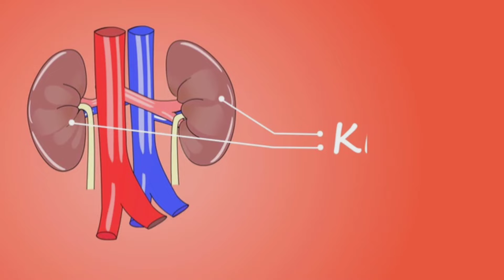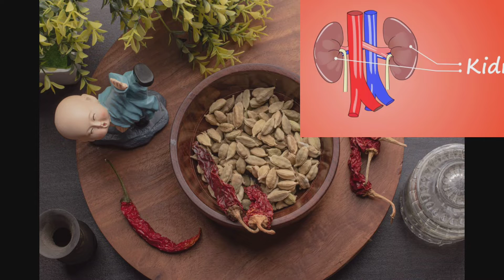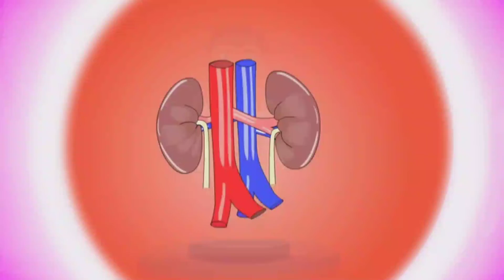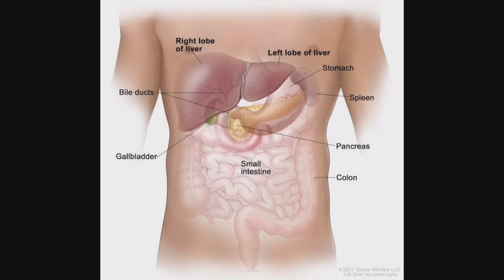किडनी मजबूत करने/ स्वस्थ रखने के लिए क्या खाना चाहिए, क्या नहीं !!!-✓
लाल अंगूर स्वाद और स्वास्थ्य गुणों से भरपूर होता है इसमें मौजूद विटामिन सी और एंटीऑक्सीडेंट किडनी को यदि बनाए रखने में आपकी मदद करता है, लाल अंगूर को किडनी फ्रेंडली फ्रूट भी कहा जाता है. पपीता पोटेशियम,विटामिन, और फाइबर से भरपूर होता है जो किडनी को स्वस्थ करने के लिए सभी पोष्टिक तत्व उचित मात्रा में उपलब्ध कराता है.
हम सभी जानते हैं किडनी यानी गुर्दा हमारे शरीर का एक महत्वपूर्ण अंग होता है. किडनी हमारे शरीर में छन्नी जैसे फिल्टर की तरह कार्य करती है, जो हमारे शरीर से सभी तरह के हानिकारक पदार्थों को बाहर निकालने का काम करती है. हम जो आहार लेते हैं उसमें पोषक तत्वों के साथ कुछ हानिकारक तत्व भी मौजूद होते हैं. किडनी रक्त से हानिकारक पदार्थों को छानकर अलग करती है और यूरिन के माध्यम से शरीर से बाहर निकालने का रास्ता तय करती है. शरीर में किडनी ना केवल हानिकारक पदार्थों को बाहर निकालती है, बल्कि रक्तचाप को संतुलन रखने तथा शरीर में अन्य केमिकल्स के स्तर को संतुलित करने में भी मदद करती है. इसीलिए किडनी हमारे शरीर का एक अभिन्न जरूरी अंग है, जिसकी देखभाल करने के लिए कुछ जरूरी बातों का ध्यान रखना चाहिए.
अनानास
अनानास स्वास्थ्य के लिए काफी अच्छा माना जाता है यह विटामिन सी से भरपूर होता है, जिससे आपकी इम्यूनिटी मजबूत होती है, अनानास में मौजूद फाइबर किडनी से जुड़ी बीमारियों को दूर करने में सहायक माने जाते हैं. इसीलिए किडनी को स्वस्थ रखने के लिए आहार में अनानास को शामिल कर सकते हैं.

जामुन
जामुन स्वाद के साथ कई गुणों से भरपूर होता है इसमें कई तरह के एंटी-ऑक्सीडेंट मौजूद होते हैं जो किडनी को हेल्दी रखने में आपकी मदद कर सकते हैं, जामुन में मौजूद पोटैशियम सोडियम और फास्फोरस किडनी के लिए काफी फायदेमंद होता है.
लाल अंगूर
लाल अंगूर स्वाद और स्वास्थ्य गुणों से भरपूर होता है इसमें मौजूद विटामिन सी और एंटीऑक्सीडेंट किडनी को यदि बनाए रखने में आपकी मदद करता है, लाल अंगूर को किडनी फ्रेंडली फ्रूट भी कहा जाता है.

पपीता
पपीता पोटेशियम,विटामिन, और फाइबर से भरपूर होता है जो किडनी को स्वस्थ करने के लिए सभी पोष्टिक तत्व उचित मात्रा में उपलब्ध कराता है. पपीता किडनी के साथ-साथ आपके पेट के लिए भी बहुत फायदेमंद होता है.
आलू बुखारा

आलू बुखारा एक लो पोटैशियम फूड है. इसमें दैनिक जरूरत का 2% पोटेशियम होता है. ड्राई आलू बुखारा हो या फ्रेश दोनों का ही सेवन किडनी को मजबूत बनाएं रखने के लिए फायदेमंद है.

खीरा

खीरा पौष्टिक तत्वों से भरपूर होता है. इसमें कैलोरी, प्रोटीन, फाइबर, मैग्नीशियम और पोटेशियम होता है. इसके अलावा फास्फोरस, फोलेट, विटामिन-K, विटामिन-ए और बी की भी मात्रा पाई जाती है. इसलिए, किडनी रोगों में इसका सेवन फायदेमंद है.

अन्य फायदेमंद खाद्य पदार्थ

पत्ता गोभी
बींस
सिलेरी
पाइनएप्पल
शतावरी

इनसे भी बनाएं दूरी:-
मीट
डेयरी प्रोडक्ट्स
अनाज
नट्स
रेडमीट
दालें
केला
एवोकाडो
टमाटर
कच्ची गाजर आदि
किडनी को मजूबत बनान के अन्य उपाय
किडनी को मजूबत बनाने के कुछ अन्य उपाय इस तरह हैं -

नियमित रूप से एक्सरसाइज करें.
दिन में 8 से 10 गिलास पानी पिएं.
अपनी डाइट में जरूरी पोषक तत्वों को जोड़ें.

शराब का सेवन न करें.
घूम्रपान करने से बचें.
सारांश
किडनी की अच्छी सेहत के लिए डाइट में सोडियम, पोटेशियम और फास्फोरस की मात्रा सीमित होनी जरूरी है. ऐसे में लोग अपनी डाइट में उन चीजों को जोड़ें जिनमें इन तीनों तत्वों की सीमित मात्रा हो. इसके अलावा किडनी को हेल्दी बनाने के लिए समय पर डॉक्टर से चेकअप करवाकर टेस्ट करवाते रहें. इससे आप किडनी को तंदुरुस्त और मजबूत बना सकते हैं.

*for ayurvedic medicine fitness mentain and ayurvedic treatment